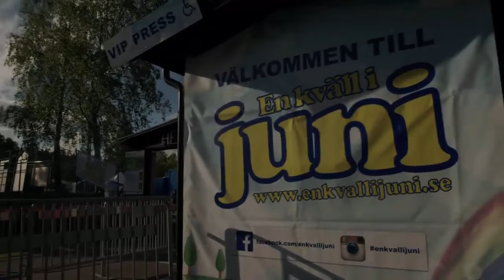Sommarkväll med Rickard Olsson Säsong 3 - Avsnitt 1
Del 1 av 6. Spännande gäster, nyfikna samtal och musikunderhållning från ett somrigt Trädgår'n i Göteborg. I kväll med Måns Möller, Robert Karjel, Shima Niavarani, Jerry Williams, Pernilla Wahlgren och John Ortlieb, som är U21-landslagets kock. Musikgäster: Jennifer Brown och Elisa Lindström. Och på plats är också husbandet under ledning av Jimmy Wahlsteen.